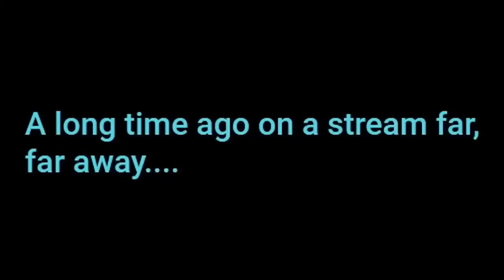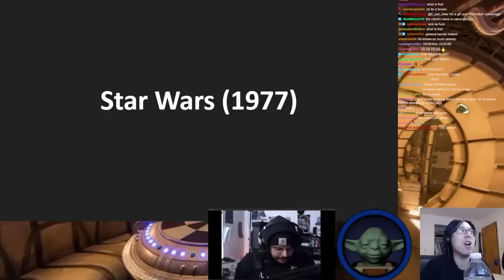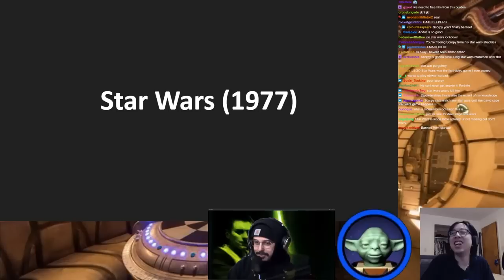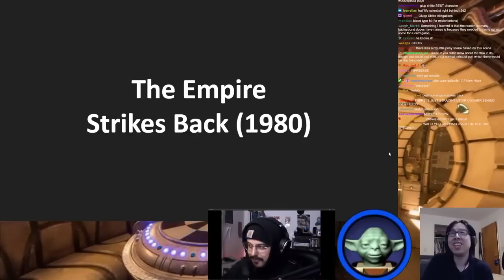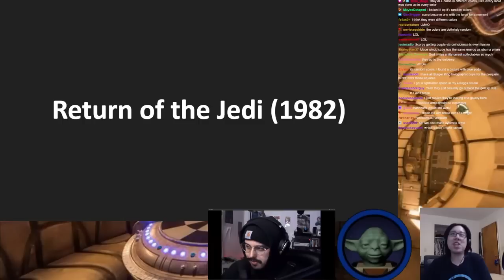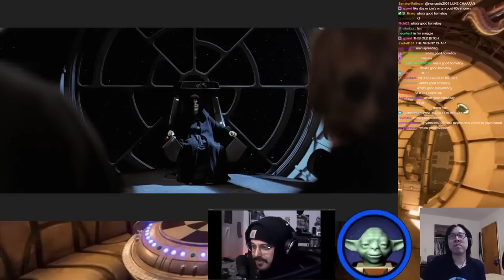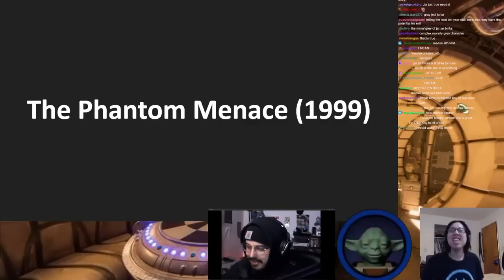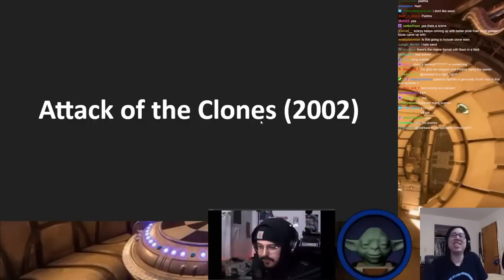SCORPY WARS: A STAR WARS INTERVIEW highlights (Baaulp/RTVS fan edit)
This is a fan edit.

00:00 Intro
05:45 Star Wars (1977)
17:17 The Empire Strikes Back (1980)
28:05 Return of the Jedi (1983)
37:45 The Phantom Menace (1999)
41:35 Attack of the Clones (2002)
50:02 Revenge of the Sith (2005)
54:11 Conclusions